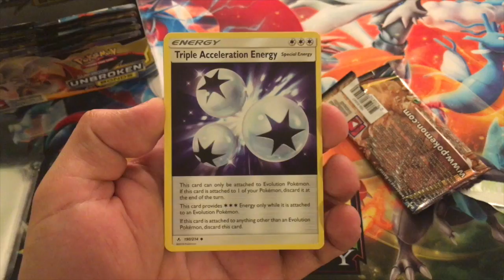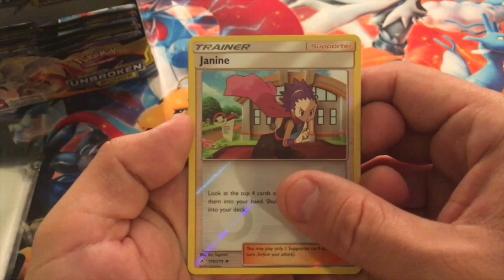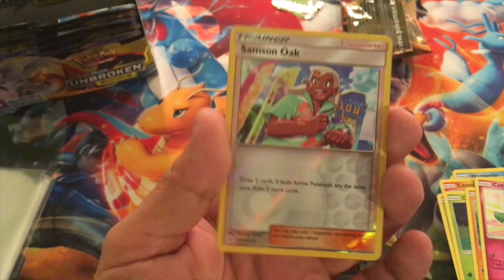Sun & Moon Unbroken Bonds Part 13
This video is about Sun & Moon Unbroken Bonds Part  13